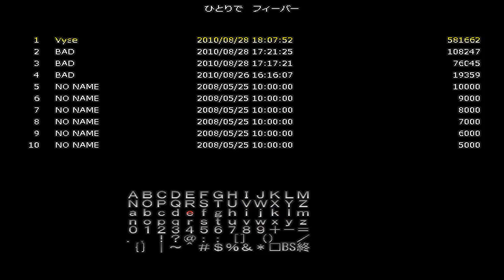Touhou Puzzle da Zenin Shuugou [東方パズルだ全員集合] Game Sample - PC/Doujin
It's basically Puyo Pop Fever with Touhou characters, and if you think the title above is long, you should see its whole title in the tags. While a nuff said could suffice here, I'll say a little bit more about the game. TPdZS? lets you play with a LOT of Touhou characters in a number of modes and has loads of unlockables (you basically start with no characters at all and nothing in your "Special" art gallery, if you want to call it that). It also features a "Fever Mode" type mode, which can help you practice your chains in Fever Mode, something I found a little useful, and "Phantasm" mode, which causes both you and the CPU to instantaneously enter Fever mode after matching anything together...among other modes. This features all the standard Touhou difficulties, with Lunatic in this particular game being damn near impossible to complete. Oddly enough, while you can change the computer's difficulty in Arcade Mode, you can't change it in the other modes (where they basically default to a fairly early Lunatic Mode opponent or some of the hardest Hard Mode opponents). This is a video showing some stuff in the game. Enjoy